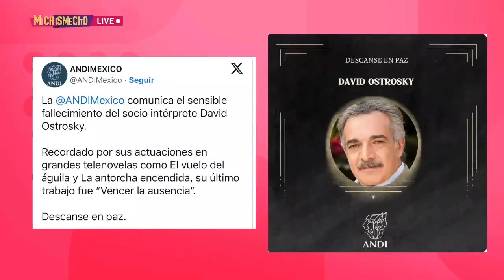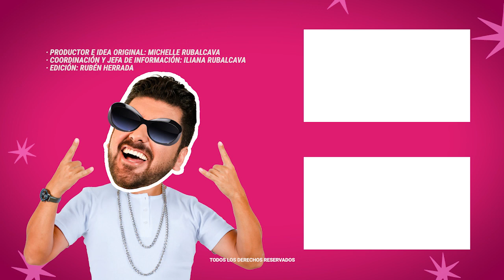Fall3c3 el primer actor David Ostrosky | MICHISMESITO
Fall3c3 el primer actor